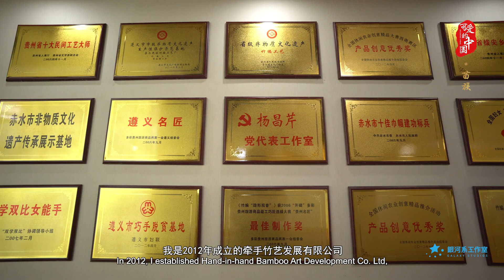ศิลปะหัตถกรรมจักสานจากไม้ไผ่ของชนเผ่าม้ง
ศิลปะหัตถกรรมจักสานจากไม้ไผ่ฉื้อสุ่ย หนึ่งในมรดกทางวัฒนธรรมที่จับต้องไม่ได้ของมณฑลกุ้ยโจว